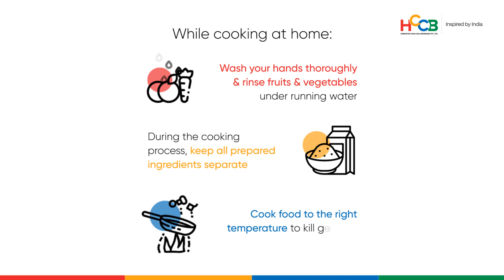How To Consume Your Food Safely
Making sure food is prepared & served hygienically is essential to ensuring food safety.

Follow these simple cooking & FoodSafety tips from Rajesh Nair, AVP, QA & Product Integrity & the Quality, Safety & Environment Management team, HCCB to stay safe!